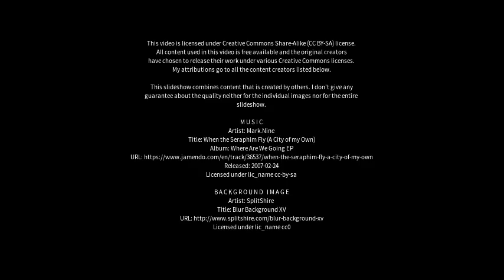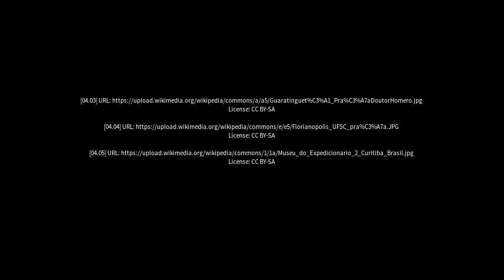Best places to visit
Best places to visit - Águas de Lindóia (Brazil) Best places to visit - Slideshows from all over the world - City trips, nature pictures, etc.